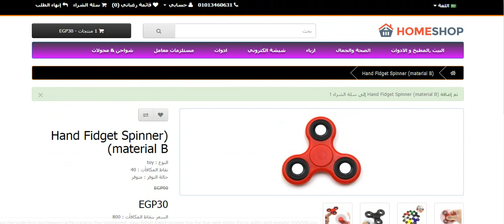طريقة استخدام كود الخصم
thecastleshop